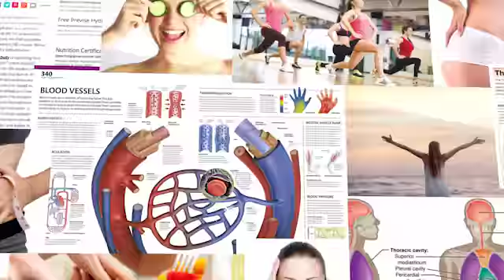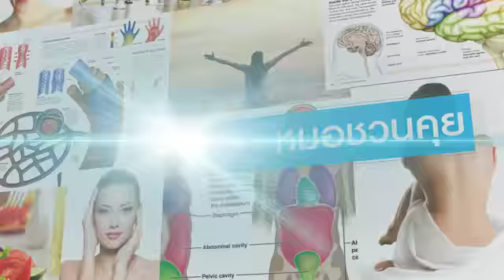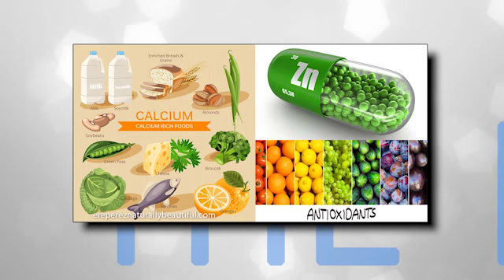ผมหงอกบอกสุขภาพ - รายการคุยกับหมออัจจิมา